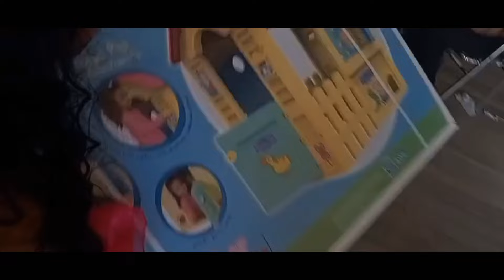￼ Gitanos de Lugo cumpleaños y presentación de adara